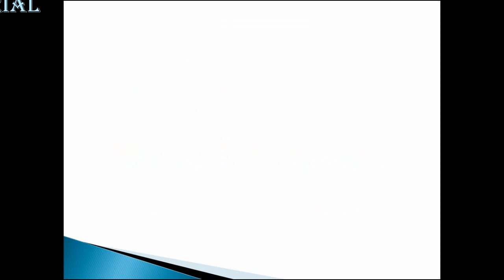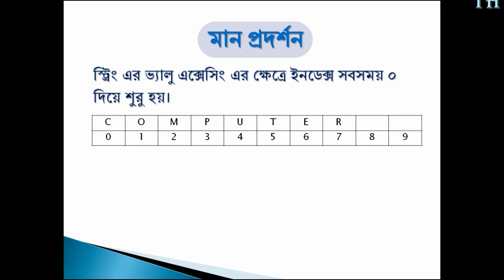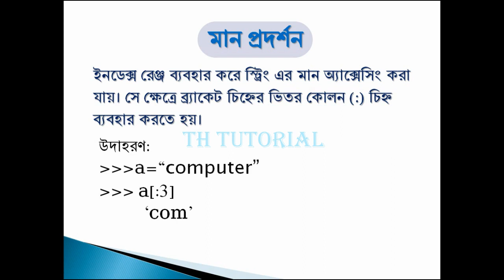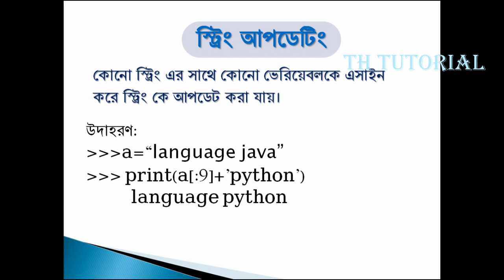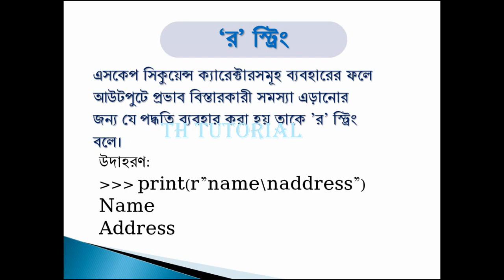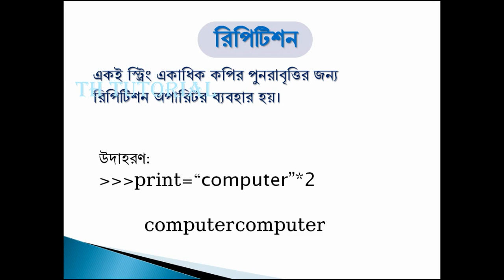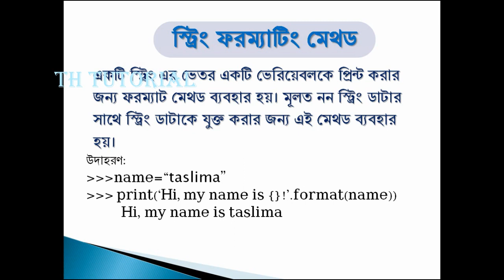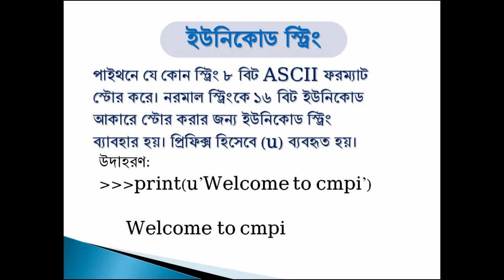Programming Essentials, Chapter-4, Strings in Bangla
বাংলাদেশ কারিগরি শিক্ষা বোর্ড নিয়ন্ত্রিত ৪ বছর মেয়াদি প্রকৌশল ডিপ্লোমা শিক্ষাক্রমের কম্পিউটার, ডাটা টেলিকমিউনিকেশন, কম্পিউটার সায়ন্স টেকনোলজির ৩য় পর্বের ছাত্র-ছাত্রীদের জন্য। ইলেকট্রিক্যাল, ইলেকট্রনিক্স, মেকানিক্যাল, আইপিসিটি, মেকাট্রনিক্স, মাইনিং অ্যান্ড মাইন সার্ভে টেলিকমিউনিকেশন টেকনোলজির ৪র্থ পর্বের ছাত্র-ছাত্রীদের জন্য। ইলেকট্রোমেডিক্যাল টেকনোলজির ৫ম পর্বের ছাত্র-ছাত্রীদের জন্য। ভিডিওটি ভালো লাগলে একটি লাইক দিবেন এবং অন্য ছাত্র-ছাত্রীদের মাঝে শেয়ার করে দিবেন।

This Channel Is All About Latest Technology And Inventions. TH Tutorial provides you all Bangla Tutorial about All subjects of primary and higher secondary education. Mathematics, English and computer subjects of colleges and polytechnic institutes. Here you will find video suggestions for each chapter of the textbook.